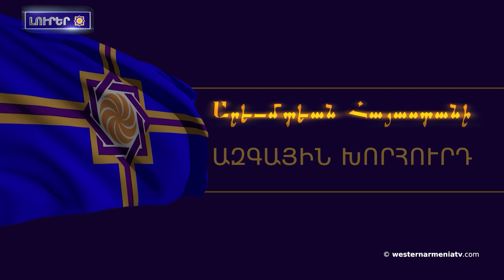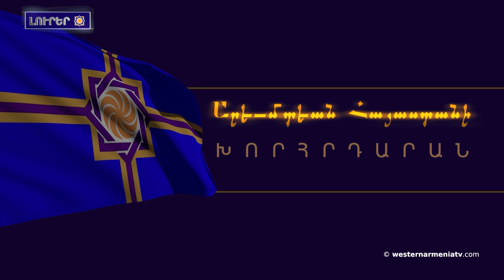Համշենցիներու ոչ թէ միջինասիական, այլ Արեւմտեան Հայաստանի գենետիկական ծագում ունեն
1. Արեւմտեան Հայաստանի Ազգային Խորհուրդի 19-րդ տարեդարձը
2․ Արեւմտեան Հայաստանի  ԱԺ երրորդ գումարման երեսփոխաններու ցանկ
3․ Արեւմտեան Հայաստանի Օրենսդրական ընտրութիւններ․ Գրիգոր Ամիրզաեան
4․ Համշենցիներու ոչ թէ միջինասիական, այլ Արեւմտեան Հայաստանի գենետիկական ծագում ունեն
5․ Արցախին քաղաքական եւ քաղաքացիական ուժերու՝ միջազգային հանրութեանն ուղղուած կոչին արդեն միացեր են 200-էն աւելի կազմակերպութիւններ
6․ Եւրոպային խորհուրդի Կոնգրեսը կայցելէ Արեւելեան Հայաստան
7․ Յաղորդակցութեան նոր տեխնոլոգիաներու դարաշրջանը ապատեղեկատւութիւնը, որը յաճախ կօգտագործուի  հասարակական կարծիքը շրջելու համար, խնդիր է դարձեր ամբողջ աշխարհը. Րաֆֆի Քորթոշեան